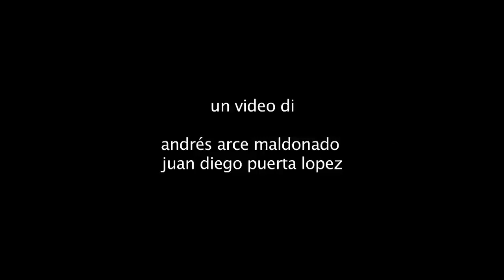CHIUDI I MIEI OCCHI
Un video di Juan Diego Puerta Lopez e Andrés Arce Maldonado per la Lega del Filo D'Oro
con:
Rosalinda Celentano e Simona Borioni

ROMA - ITALY
2012